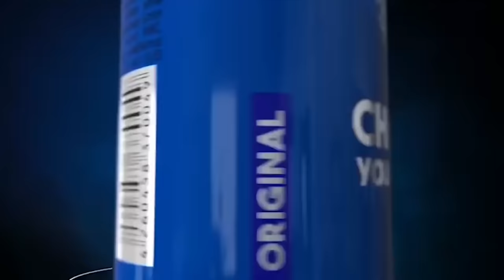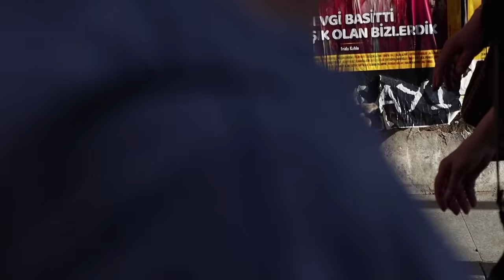Xpert — CAPUNA (Official Music Video)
DOP: Gorgud Jafar
Executive Producer: Səbuhi Atababayev
Line Producer: Elvin Aliyev
Co-Pro: Niko Nuriyev

"101 Moon Ave" Xpert'in , yeni “7EDDi” adlı albomunu təqdim edir.
Sayca da yeddinci olan albom 4 trekdən ibarətdir. Beat’ləri Gee WRLD’ə aid olan albomun musiqi direktorluğu OGB, səs texnikası isə Para Bein’ə aiddir. Albomun prodüseri Orxan Atadır. Vizualdan məsul şəxslər – rejissor Orxan Ata, sinematoqrafçı Elçin Cooper, Əli Əliverdizadə, işıq rejissoru Ayxan Tan. Xpert'in geyim tərzi Sehribel'ə məxsusdur.